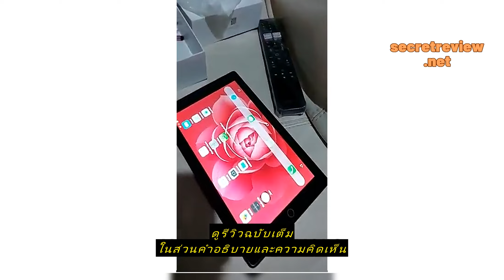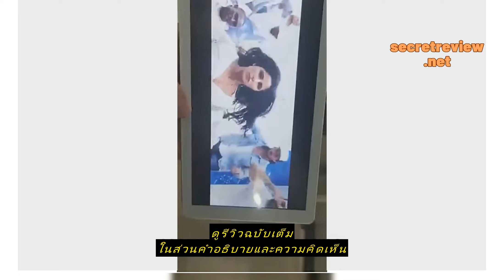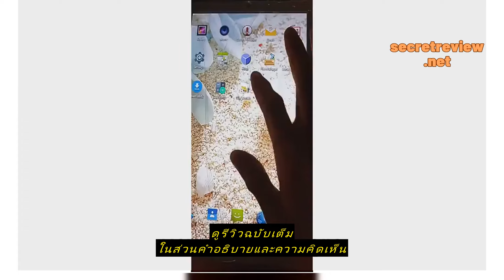Review ซื้อ1 แถม1🔥🔥 แท็บเล็ต S11 realme 10.8นิ้ว แกะ12GB รอม512GB แท็บเล็ตราคาถูก ใหม่เอี่ยม รอง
ซื้อราคาที่ถูกที่สุดบน Shopee ที่นี่

ซื้อ1 แถม1🔥🔥  แท็บเล็ต S11 realme 10.8นิ้ว แกะ12GB รอม512GB แท็บเล็ตราคาถูก ใหม่เอี่ยม รองรับ2ซิม 5G wifi เดิม COD